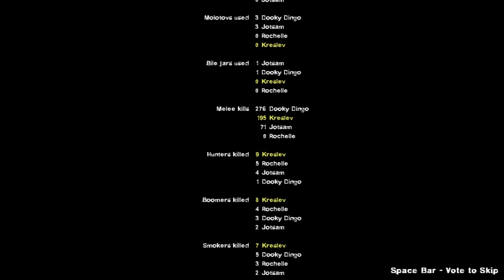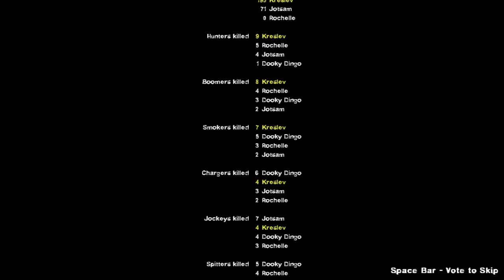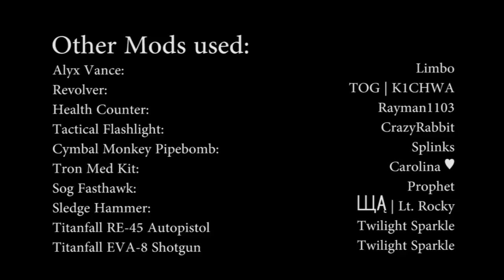Suicide Blitz II- L4D2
Dingo, Jotsam, and Kreslev fight their way through an NFL stadium in this user created map. Suicide Blitz runs through a city to an evac point in a stadium.